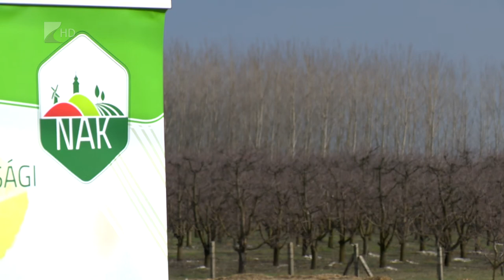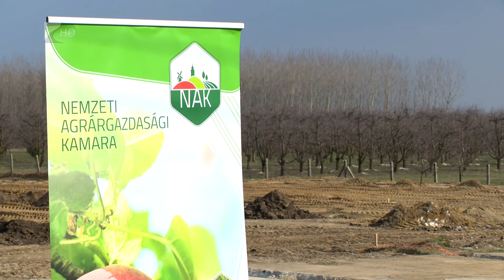Épül a jéger - Kölcsey Tv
Hat megye 275 talajgenerátorát felügyeli majd a balkányi jégkármérséklő rendszer központja. Az épület alapkövét szerdán tették le a településen. Az országos rendszer kiépítése 1,8 milliárd forintba kerül, viszont évente közel 50 milliárd forint kár előzhető meg segítségével.